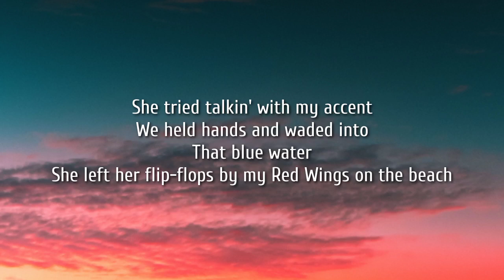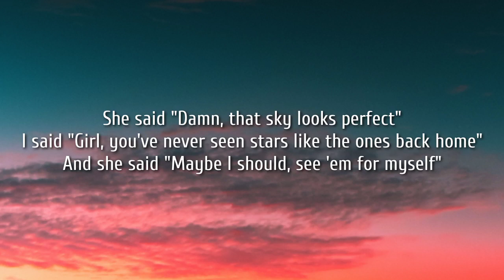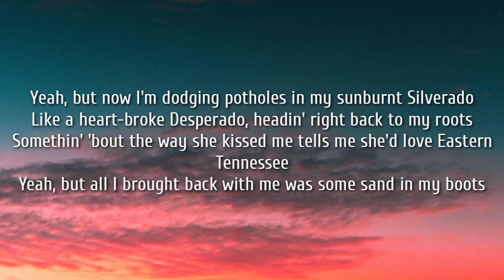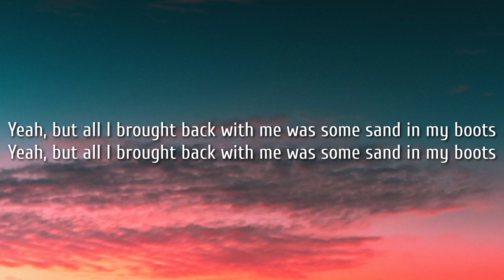Morgan Wallen - Sand In My Boots (Lyrics)